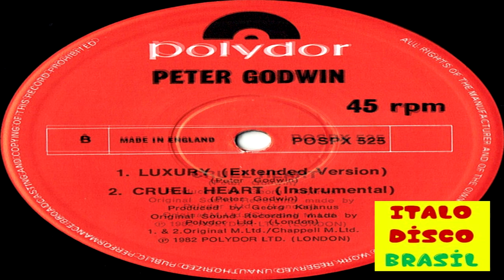Peter Godwin - Cruel Heart (Synth Pop)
Selo:
Polydor ‎– POSPX 525
Formato:
Vinil, 12", 45 RPM
País:
Reino Unido
Lançado:
29 Oct 1982
Gênero:
Eletrônico
Estilo:
Synth-pop